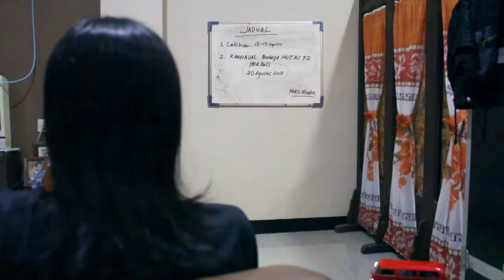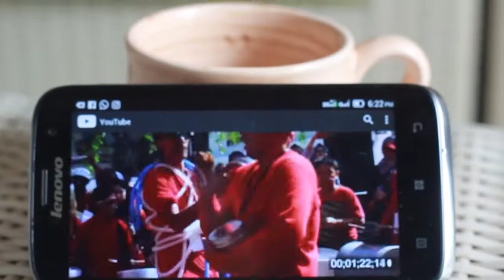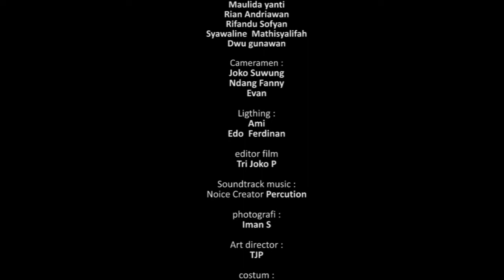HEBOH !! Jadi Tontonan banyak orang, awalnya diremehkan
Idialisme melahirkan ide kreatif yang luar biasa dan menginspirasi banyak orang, film pendek hari kemenangan dalam rangka HUT RI .awalnya diremehkan akhirnya bangga bisa menjadi bagian dari mereka